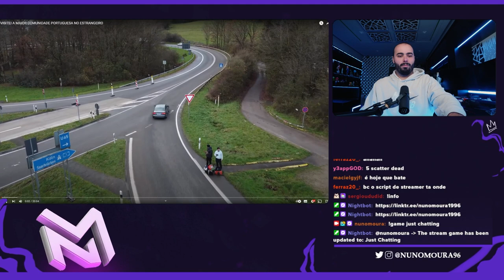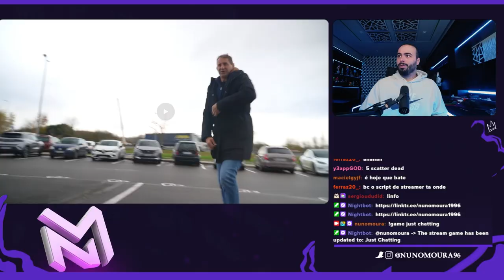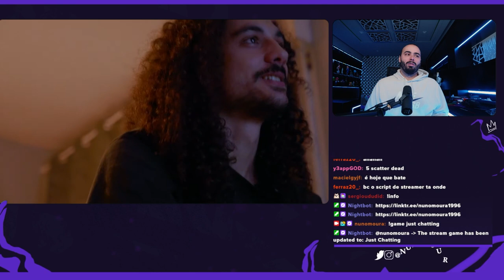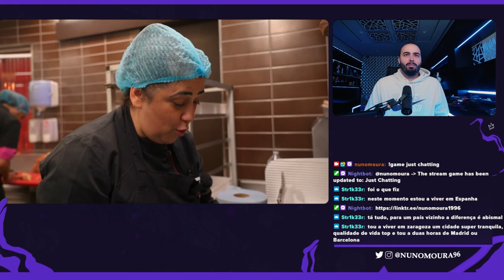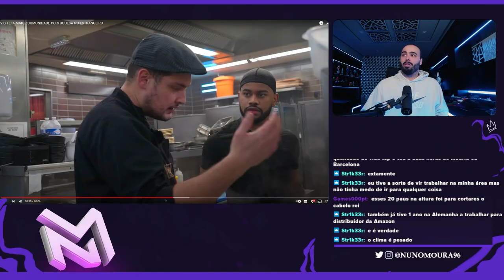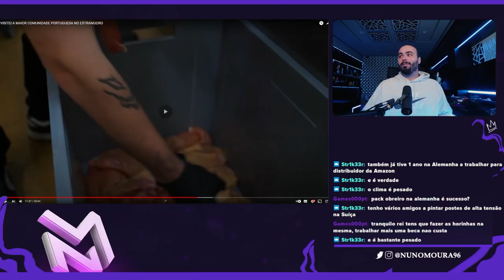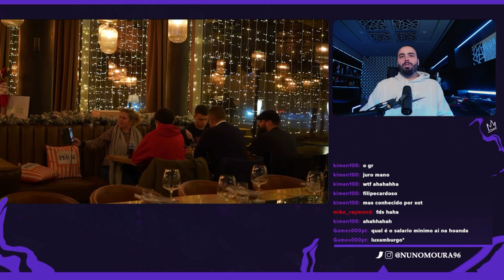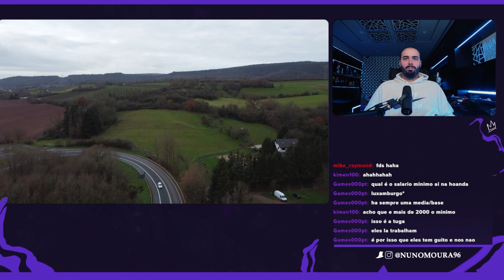NUNO MOURA REAGE A "VISITEI A MAIOR COMUNIDADE PORTUGUESA NO ESTRANGEIRO"